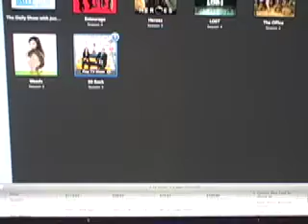NTV with NBC in HD on iTunes